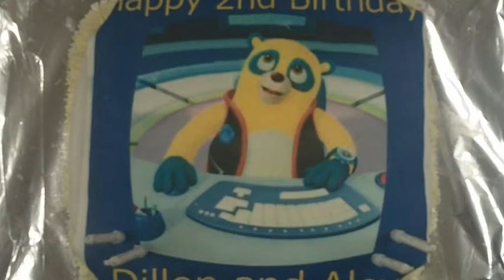Alex and Dillon 2nd birthday Dec 2010.avi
HD version of Alex and Dillions 2nd birthday party December 2010